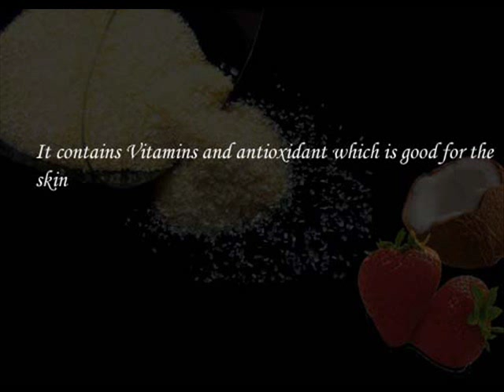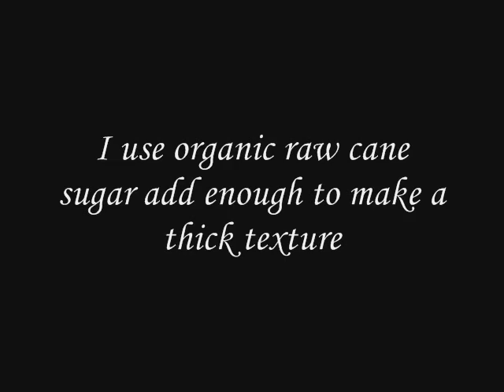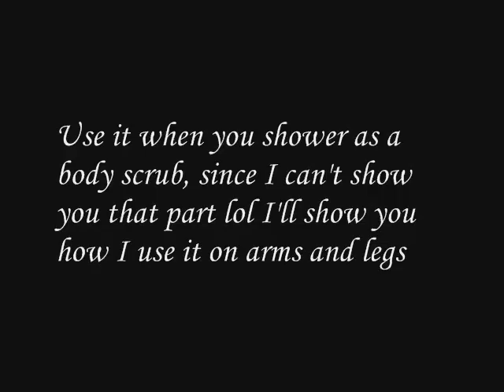strawberry body scrub for younger looking skin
This is another tutorial that you can use as a body scrub it works best especially now that its cold and our skin gets dry its helps to have a smoother younger looking skin I hope you like it rate and subscribe it makes me so happy and comments makes my day :) ty everyone I hope u enjoy this video